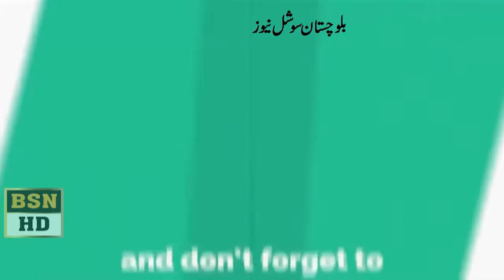فرانس کی جانب سے توہین آمیز خاکوں کے خلاف کوئٹہ میں اقلیتی برادی کی جانب سے ریلی نکالی گئی